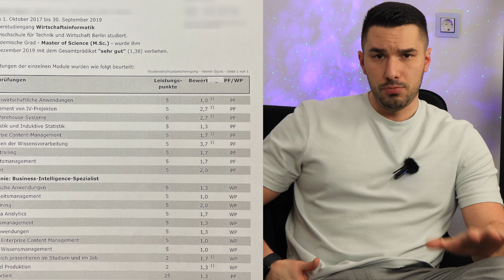Keine Jobs mit 1,0 Studium? Änder dies noch heute, bevor es zu spät ist.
Kostenlose Community für Informatik/Wirtschaftsinformatik Studenten! Sei dabei in der kostenlosen Community und tausch dich mit Gleichgesinnten aus.

Ich habe meinen Master in Wirtschaftsinformatik gemacht und in diesem Kurzvideo erfährst du, warum es oft nicht reicht nur ein sehr guten Abschluss zu haben. Änder dies noch während des Studiums, bevor es zu spät ist.
Viel Spaß

Mein Equipment:*

Kamera Stativ: